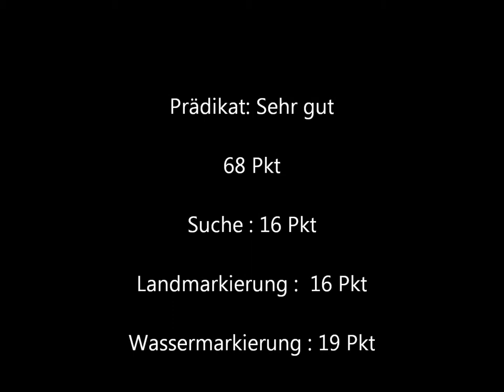Dummy A Blue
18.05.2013 Dummyprüfung A beim DRC in Waabs
Red Raisins Bayard Takaia-Blue - 11 Monate -